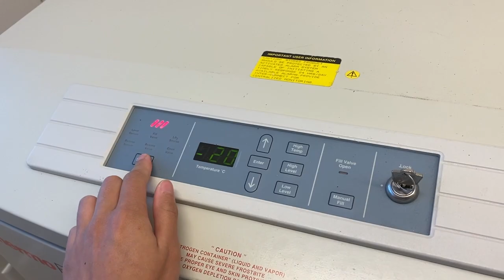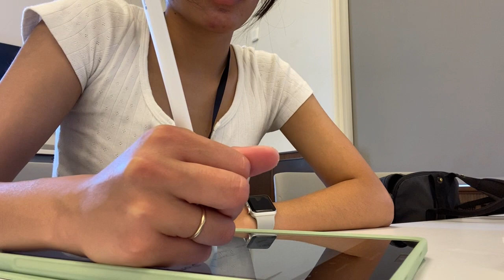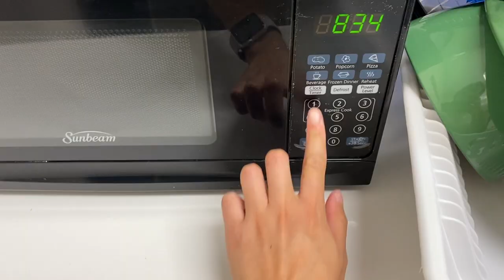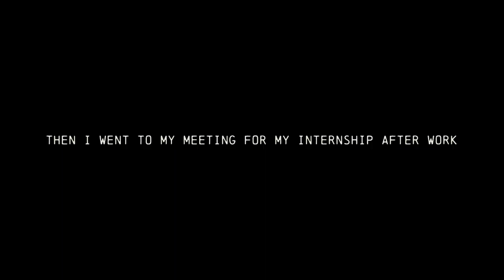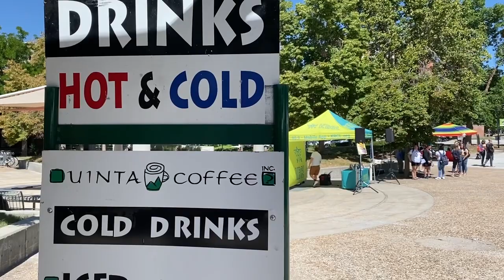my last semester of college | uni vlog #21 (university of utah)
hello friends!

it's been over a year since my last upload. i've been going through a lot of changes in my life and didn't have it in me to create videos anymore or document what was going on. i barely studied, sometimes skipped class, turned in assignments late and even failed exams. as i'm entering my last semester of college, i wanted to document it as i know i'll regret it in the future if i don't. i've always loved learning and going to school and i want to grasp on being a student one last time (assuming i don't further my education by going to grad school). college has been the most challenging, yet rewarding experience of my life. being a first-generation asian american women in academia comes with its own obstacles that i learned to overcome... and still learning to overcome more. i hope i motivated or inspired you in some way through sharing my college journey.

much love,
jada